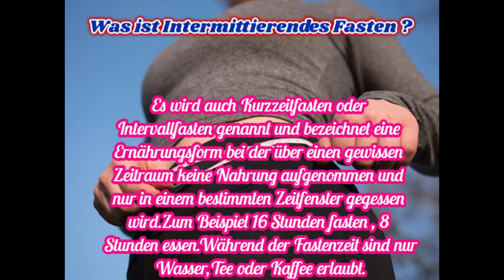Intermittierendes Fasten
Kurzvideo zum Thema intermittierendes Fasten.Es ist in aller Munde und es gibt soooviele "Meinungen" und sooooviel Halbwissen.Ich habe in diesem Video ganz kurz zusammengefasst um was es eigentlich geht und alle weiteren Infos die ihr benötigt ,findet ihr in meinen Ebooks auf Amazon (dort gibts noch andere Ratgeber und Rezeptbücher) :